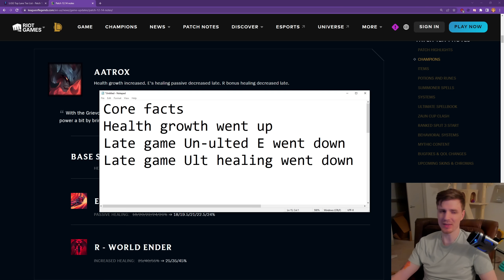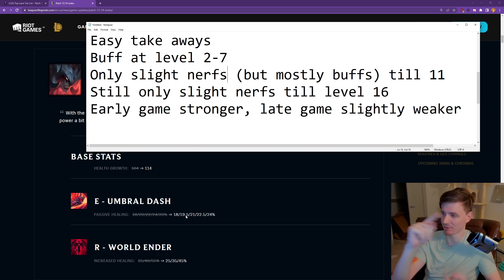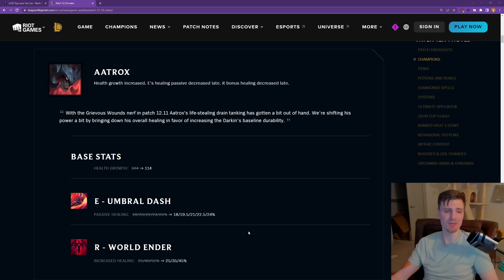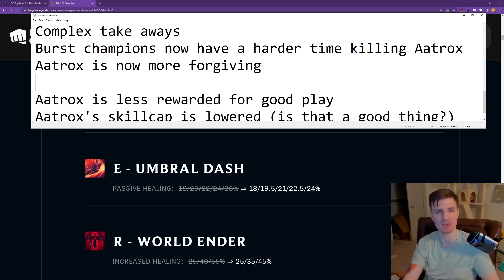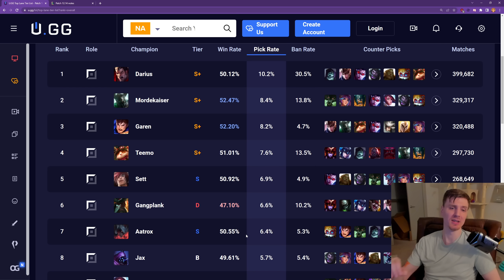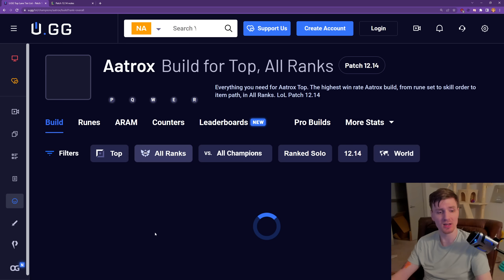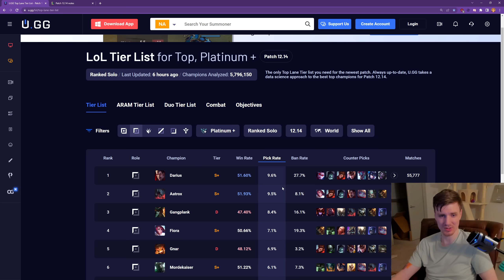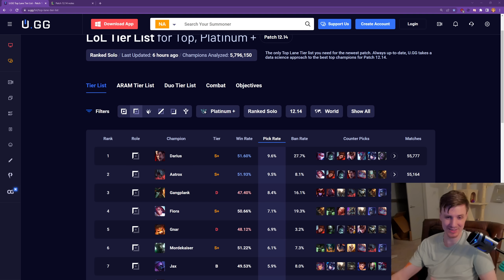If Aatrox got NERFED why did his Winrate go UP?